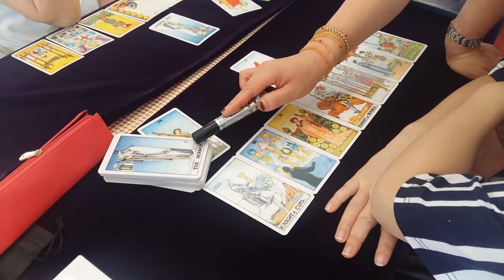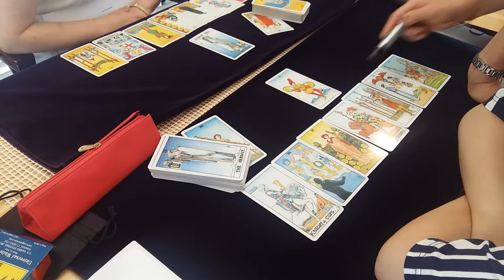부산 마산 창원 김해 가야대 장유 폴라리스 타로 뉴스